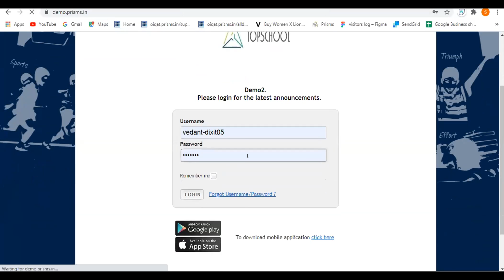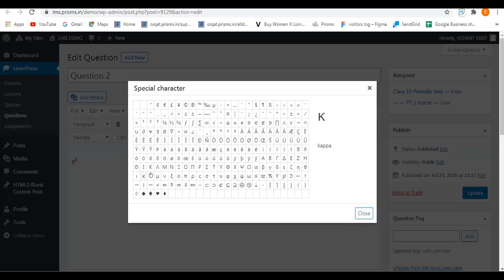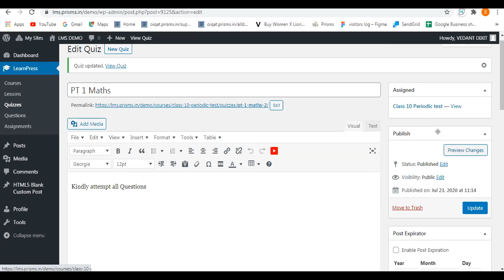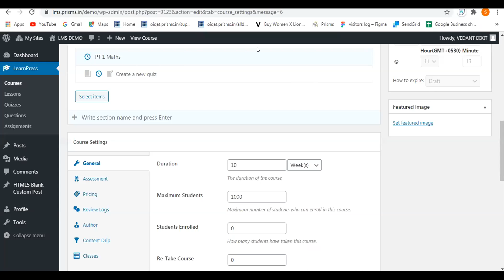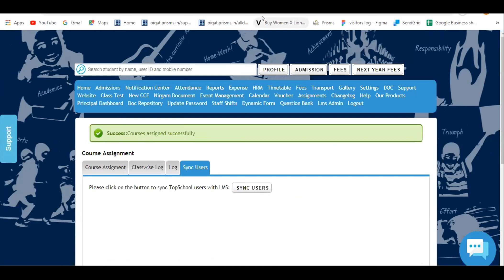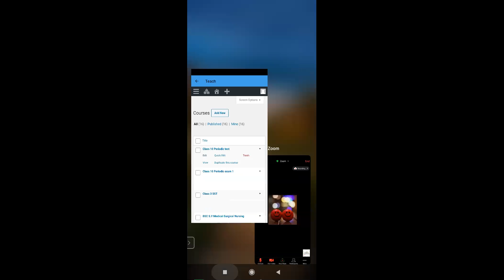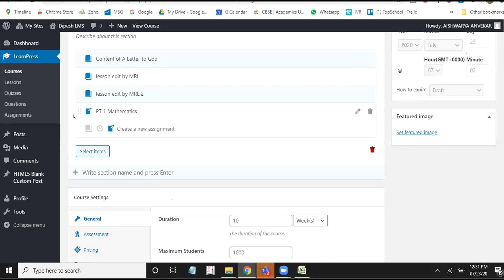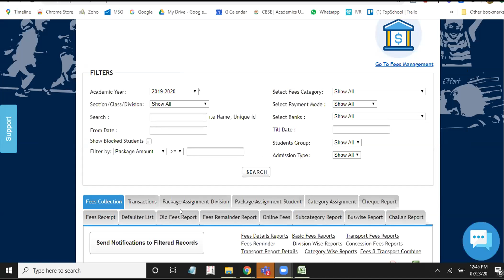Subjective Exam using Assignment Module & Staff Log 240720